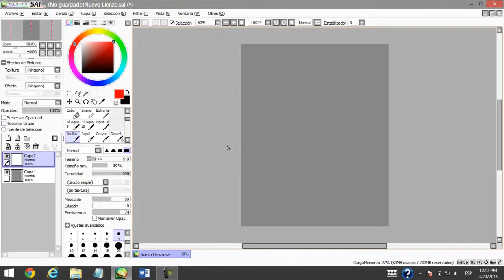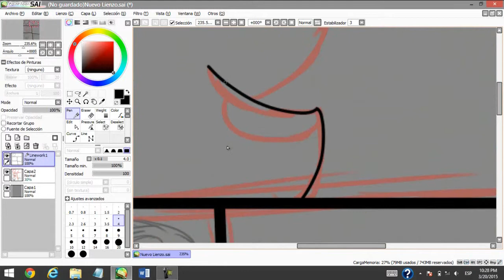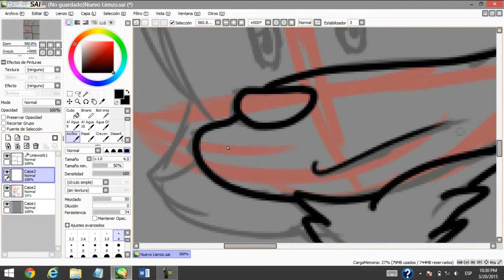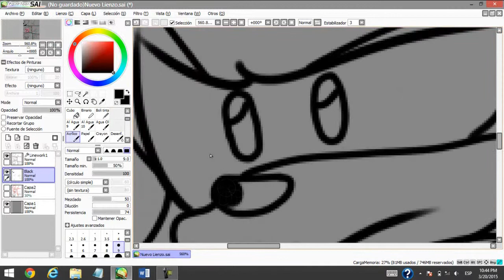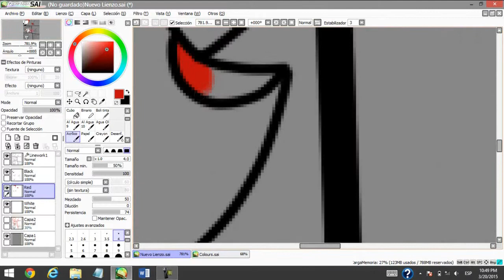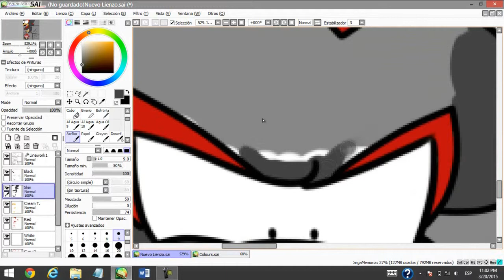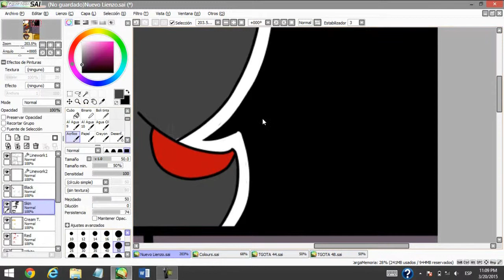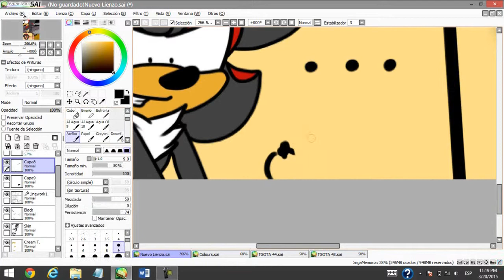TGOTA Page 49 SPEED PAINT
1.- Misgiving (Treasure Disc)
2.- How it started (Adventure Disc)
3.- The palace that was found (Adventure Disc)